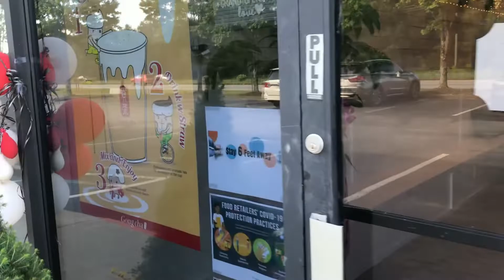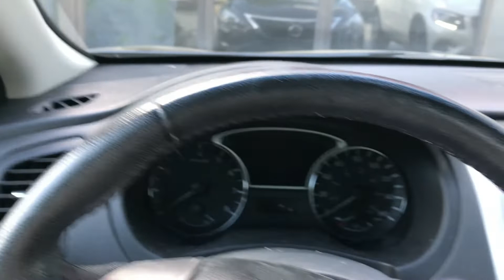Hạ Viện Mỹ Thông Qua 3000 Tỷ Cho Phép Dân Chúng Ở Nhà Tránh Dịch Tới Năm Sau | Cuộc Sống Mỹ ATLANTA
Vào ngày 13 vừa rồi hạ viện Mỹ đã thông qua dự luật chi thêm 3000 tỷ trợ giúp kinh tế người dân Mỹ trong đại dịch này. Theo dự luật này, mỗi người dân sẽ nhận được $1200 với mỗi gia đình có thể nhận được tối đa tới $6000. Ngoài ra dự luật còn yêu cầu cho phép người dân được nhận trợ cấo thất nghiệp tới hết tháng 1 năm 2021, và cung cấp bảo hiểm y tế miễn phí cho người thất nghiệp. Liệu dự luật có được thượng viện và tổng thống Donald Trump chấp thuận?

Xin chào mình là Long Tran. Mình là du học sinh Vietnam hiện đang định cư ở thành phố Atlanta, tiểu bang Georgia, USA. Mình mong muốn làm một kênh youtube để chia sẻ những kinh nghiệm mình góp nhặt được sau hơn 10 năm sinh sống ở đất nước này. Cảm ơn các bạn đã quan tâm theo dõi!

Mình rất vui lòng trả lời mọi thắc mắc, tư vấn miễn phí cho các bạn nào quan tâm đến du học và định cư ở Mỹ. Các bạn có thể liên lạc với mình qua: